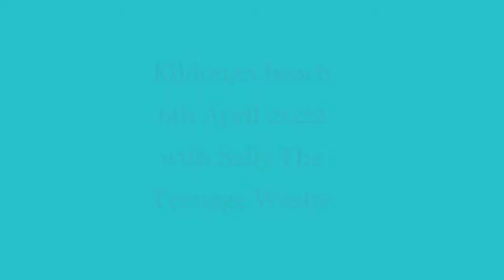Kildonan shore Isle of Arran Sally The Teenage Westie@davetheraverovingtherock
A walk at Kildonan beach with Sally The Teenage Westie.
Quite a few folk around at Easter time, but you couldn't really call it 'busy'.
No animals grazing in the fields just now but there were a few seals on the shore as there usually is :-)
Music is by the genius that was Freddie Mercury..here singing and also playing the piano himself.@davetheraverovingtherock